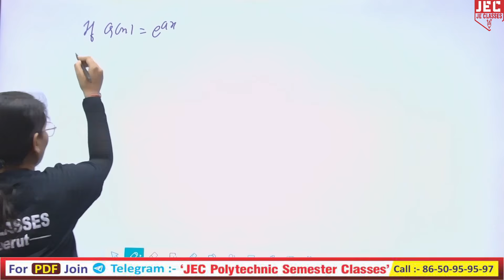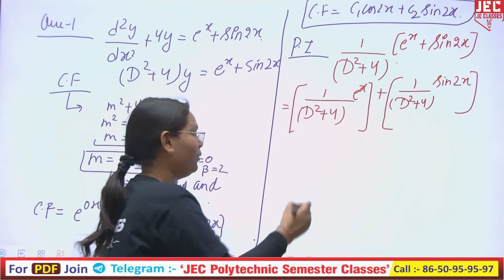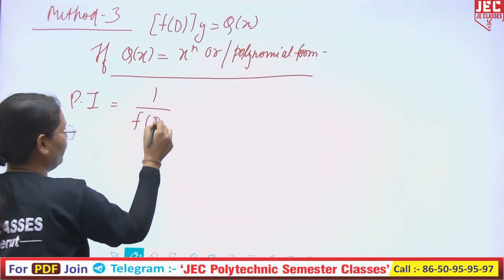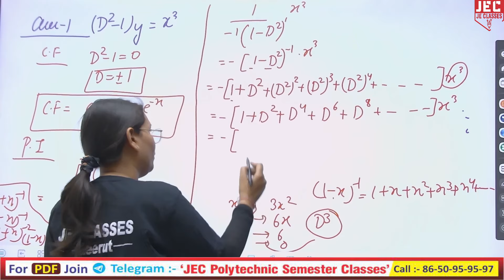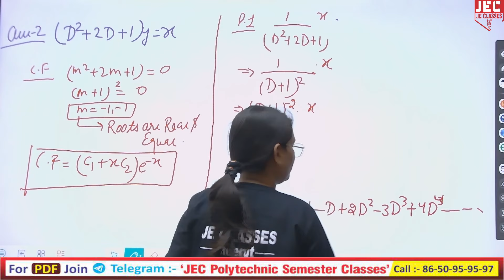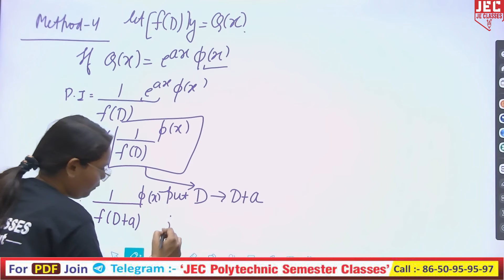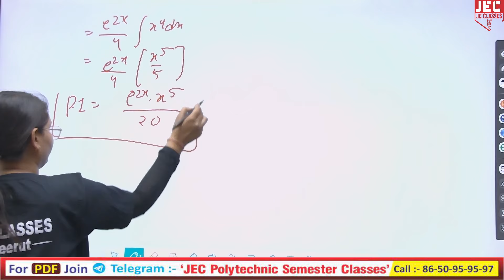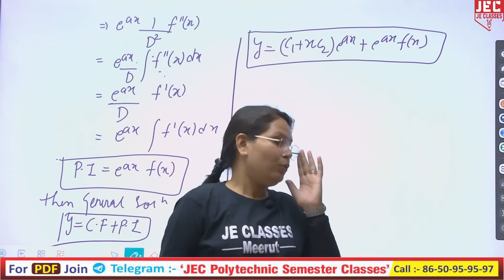#06 Engg. Mathematics-II Ordinary Differential Equation of Higher Order | AKTU | B.Tech 2nd Sem. JEC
Engg. Mathematics-II By Ekta Mam I JE CLASSES Meerut | AKTU | B.Tech 2nd Sem. Unit-01-Ordinary Differential Equation of Higher Order

प्रिय विद्यार्थियों,

इस वीडियो में  First Year 2nd Semester के Subject Engg. Mathematics -II Subject के Unit-01 Ordinary Differential Equation of Higher Order के बारे में बताया गया है, आप सभी इस क्लास को जरूर  देखे एवं अपने सभी मित्रो को ज्यादा से ज्यादा शेयर करे, जिससे अपने  B.Tech परिवार के  सभी साथियो तक ये Class पहुंच सके और सभी इस  का Class लाभ ले सके |

xxxxxxxxxxxxxxxxxxxxxxxxxxxxxxxxxxxxxxxxxxxxxxxxxxxxxxxxxxxxxxxxxxxxxxxxxxxxxxxxxxxxxxxxxxxx

xxxxxxxxxxxxxxxxxxxxxxxxxxxxxxxxxxxxxxxxxxxxxxxxxxxxxxxxxxxxxxxxxxxxxxxxxxxxxxxxxxxxxxxxxxx

Support's-

 / jeclasses

 / jecoachingme.  .

 / 10438.  .

 / jeclassesme.  .

xxxxxxxxxxxxxxxxxxxxxxxxxxxxxxxxxxxxxxxxxxxxxxxxxxxxxxxxxxxxxxxxxxxxxxxxxxxxxxxxxxxxxxxxxx
Ordinary Differential Equation of Higher Order